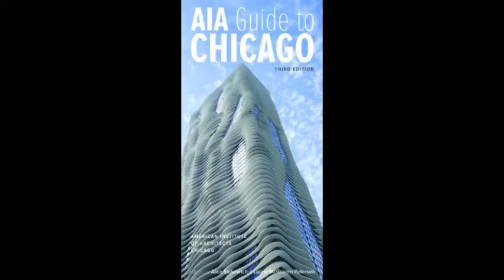AIA Guide to Chicago